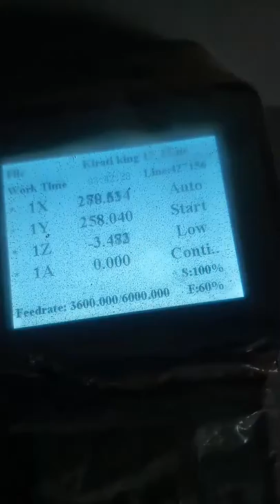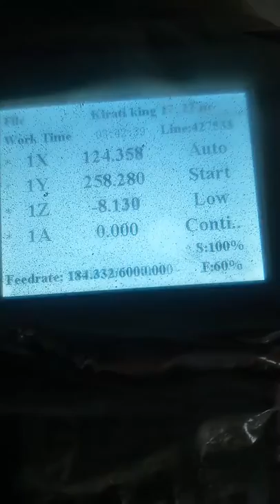CNC carving wood | kirati raja YALAMBER ko carving | pine wood carving